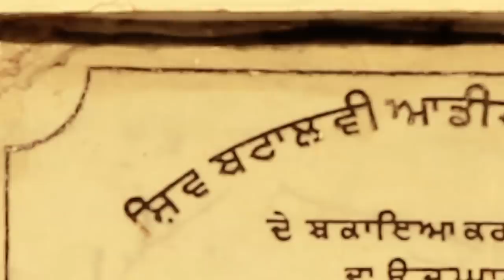Jugni | Pammi bai | LIVE FOLK STUDIO | Full Official Video- HD 2014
Singer- Pammi Bai | Music- Harjit Guddu | Video- Robby Singh | Label- Live Folk Studio